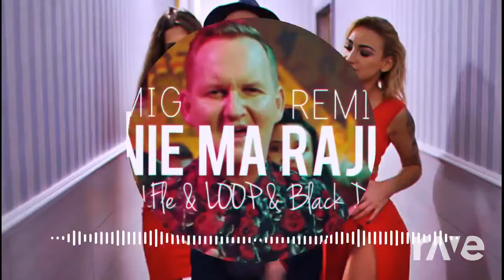Małolatki Ma Raju Nowość Disco Polo 2019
Original Videos